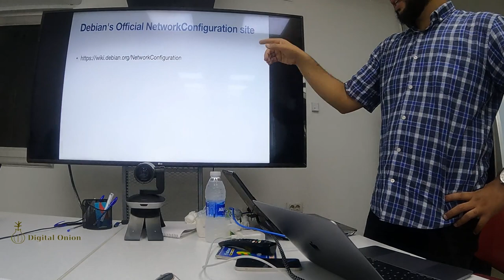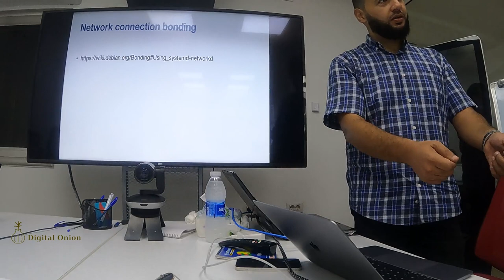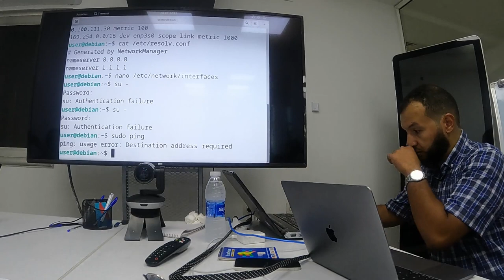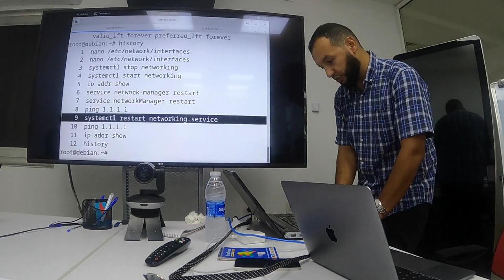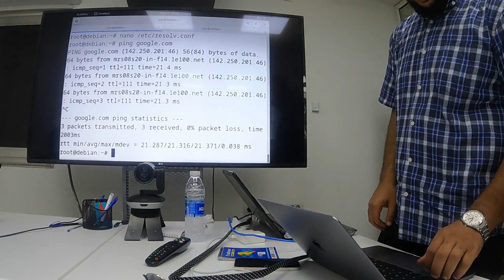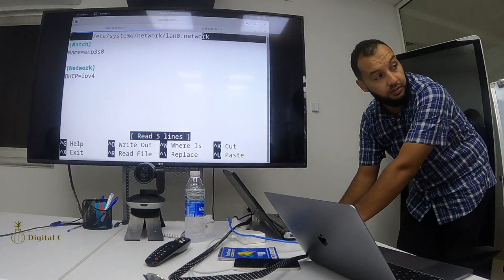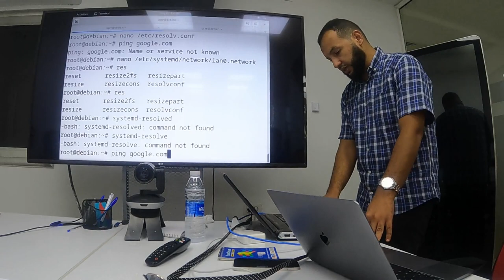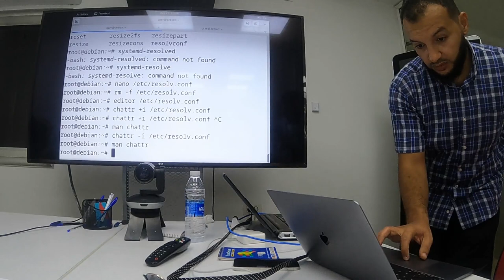Session 2 - Part 2 - Advanced Network Configurations - GNU/Linux Level 2 Course